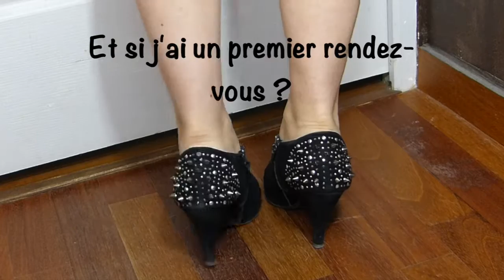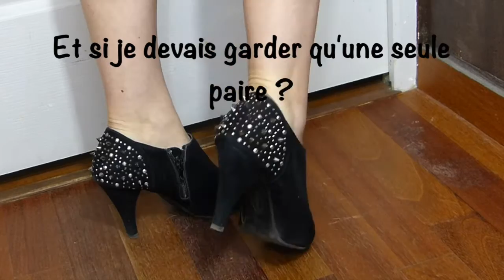[ Tag N°1 ] : Et si ... spécial chaussures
Voici une sélection de mes chaussures préférées selon les occasions. Le tout à petit prix.

Créatrice du Tag : Léa Choue.

Questions :
Et si j'ai un premier rendez-vous ?
Et si j'ai un entretien d'embauche ?
Et si je vais faire un footing/du sport ?
Et si je vais en cours/boulot ?
Et si je vais au restaurant ?
Et si je devais choisir une seule laquelle je prendrai ?
Et si je devais garder toutes et en jeter une seule ?
Et si je vais en boite de nuit/soirée ?
Et si je vais à la plage ?
Et s'il pleut dehors ?
Et si je reste à la maison ?

Chaussures citées :
★ Low boots noires à clous - Deichmann
★ Escarpins beiges - Boutique N'joy
★ Baskets - Pimkie
★ Compensées noires - Gemo
★ Bottines noires à zip - Showroom privé
★ Sandales noires et or - Boutique N'joy
★ Escarpins rouges - Hyper U
★ Escarpins gris - Jennyfer
★ Tong - magasin chinois
★ Baskets compensées - Deichmann
★ Babouches - Maroc

Suz ♡